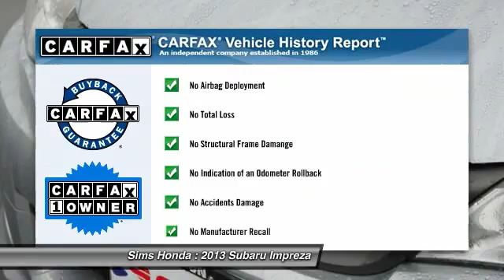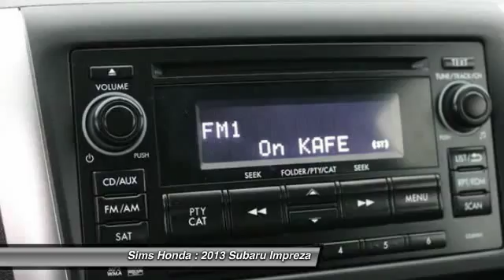2013 Subaru Impreza Burlington WA B7825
2013 Subaru Impreza WRX

Sims Honda
1615 S. Goldenrod Road